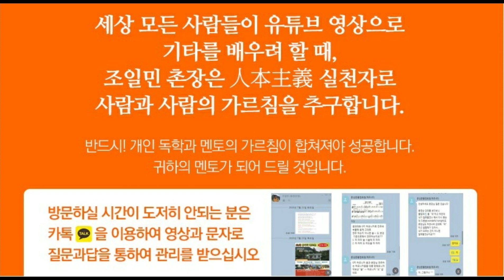[중장년기타고수프로젝트] 스트록 진폭을 크게하라 / 노래부를때 호흡을 길게하라 / 악보없이 오부리 반주할때 간주멜로디 치는법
*공주에 가면 라이브가 있다
장소 : 공주라이브캠프촌
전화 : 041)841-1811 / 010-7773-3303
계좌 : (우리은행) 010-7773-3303